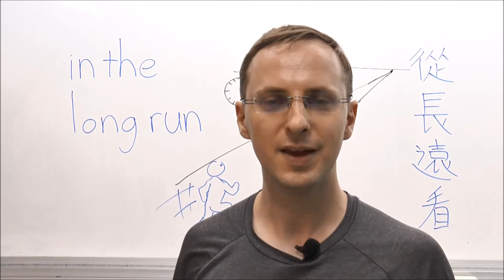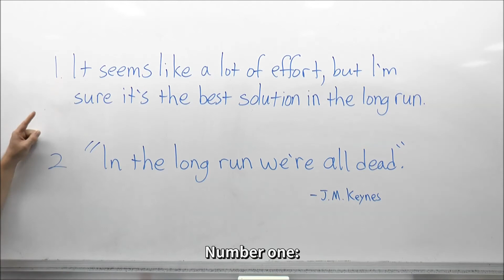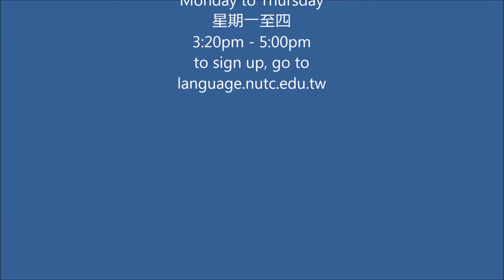20201124-in the long run